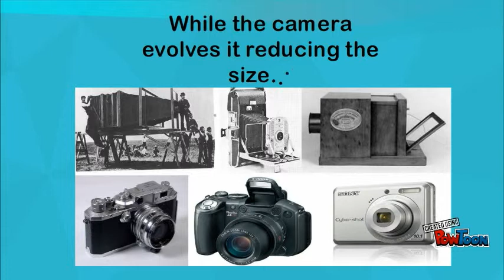evolution of the photography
here we show how was the photography before and how it has changed.

SONG: the begining of time by: DJ Nate